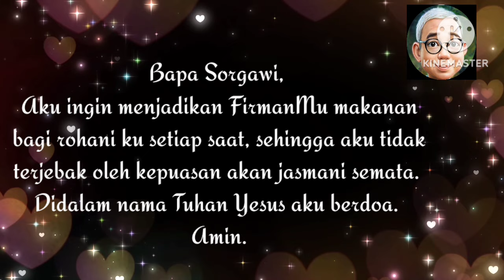SaTe Pagi •• INVESTASI KEHIDUPAN •• 17 April 2024√